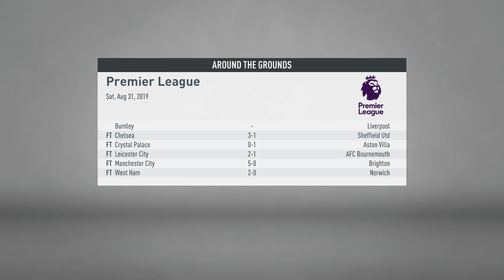FIFA 20 Career Mode (Newcastle United) Part 5 [Poor defending]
Welcome to my FIFA 20 Career Mode (Newcastle United) Xbox One.
[No commentary]